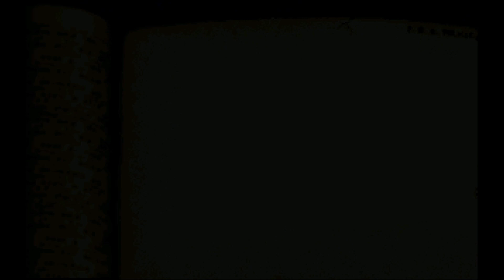J.R.R. Tolkien's The Lord of the Rings, Vol. I (PC CD-ROM) – Quinze minutes de jeu (VGA) – 1080p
J.R.R. Tolkien's The Lord of the Rings, Vol. I
Développeur : Interplay productions, Inc.
Éditeur : Electronic Arts, Inc.
Année de sortie : 1991
Nombre de joueurs : 1
Plateforme : PC
Système d'exploitation : PC/MS-DOS 2.1
Mode graphique : VGA
Résolution native : 320x200
Support : CD-ROM
Langue : Anglais

Découvrez mon premier roman, Les Tisseurs de Trames (Heroic Fantasy) sur Amazon.fr :

Le deuxième, La dernière étoile (SF) :

Le troisième, Ce que rêvent les chiens (SF) :

Et le dernier, L'Orchandeur (fantastique) :